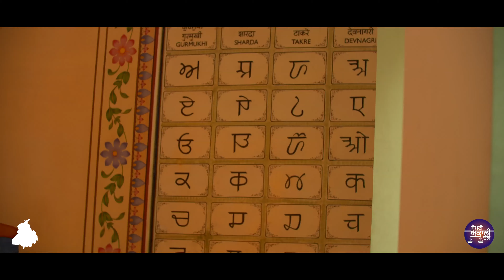Virast E Khalsa | Anandpur Sahib | Pixilar Studios | Latest Video 2016